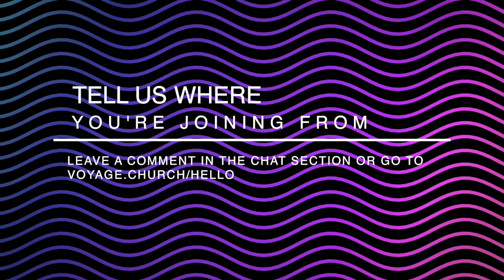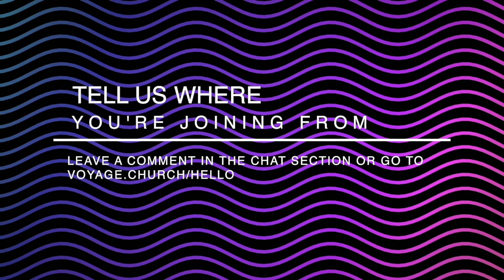Communion: Anne, 04 AUG 2024 - Friendship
If you're in the local area, we invite you to join us each Sunday in person at the Toormina Community Centre, Toormina, Coffs Coast, Australia.  For more information about the service time, Voyage Church, and who Jesus is, go to our